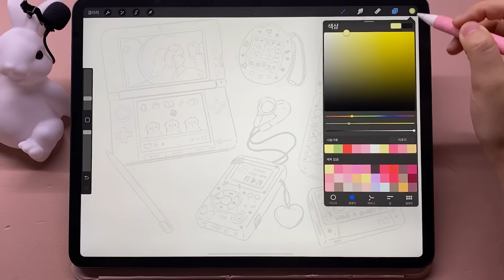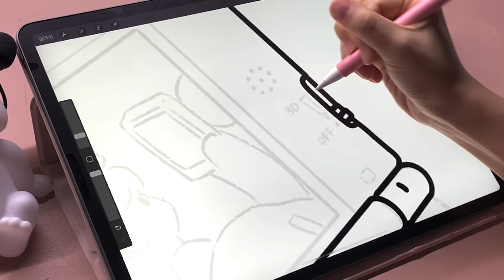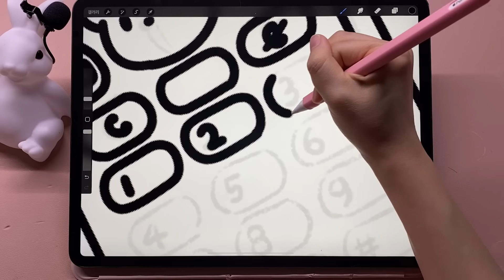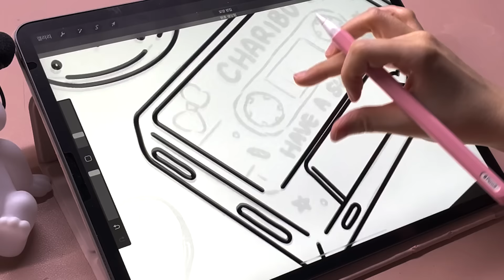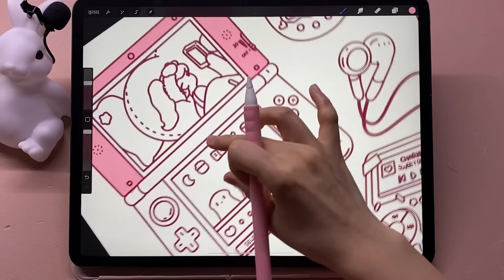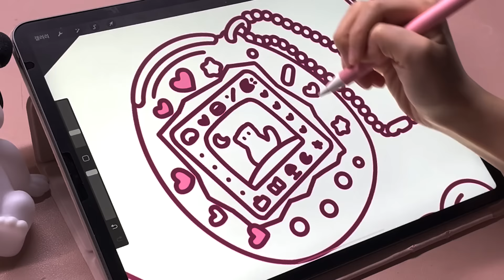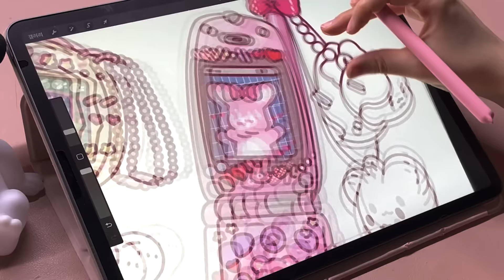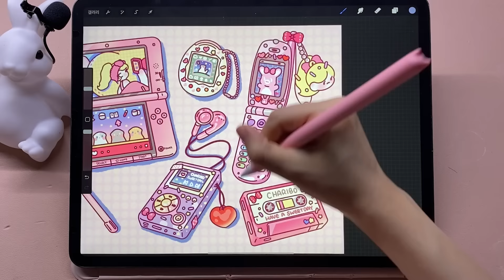(eng)아이패드로 레트로 소품 그리기 / 종이필름 사각사각 톡톡 ASMR / 다마고치,닌텐도, 폴더폰🎀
Do not re-edit or re-upload all of Charibo art videos for commercial purposes.

상처를 주는 댓글, 무례한 댓글, 불쾌감을 조성하는 댓글은 삭제됩니다.